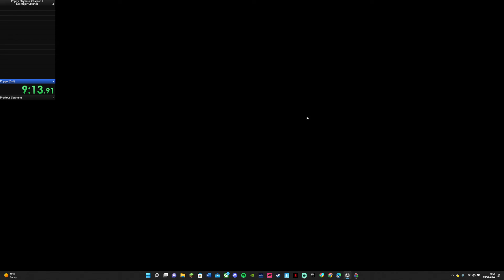Poppy Playtime Chapter 1 NMG Speedrun | 9:10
I speedrun Poppy Playtime